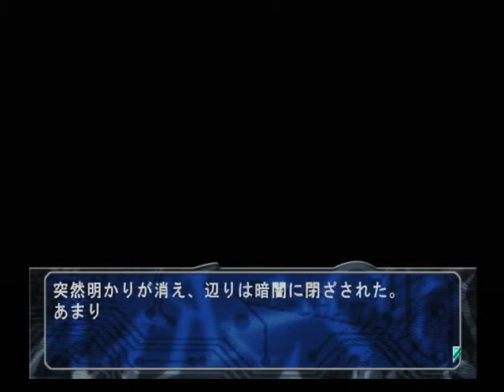【PS２】此花パック 此花３～偽りの影の向こうに～ ベストエンド Part２０ ～一歩中に入ると、突然湿った空気が風に乗って流れてきた 【スタートオンゲームズ】【スタゲー】【JAPAGE】